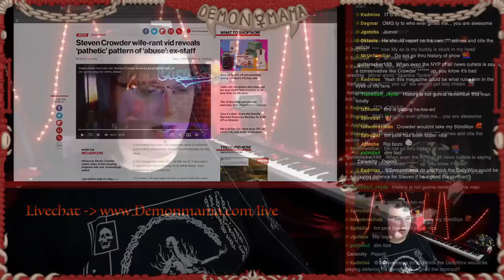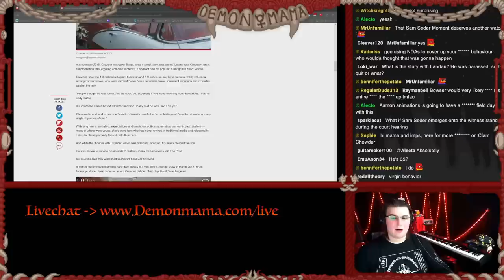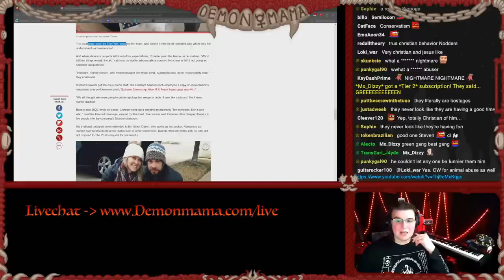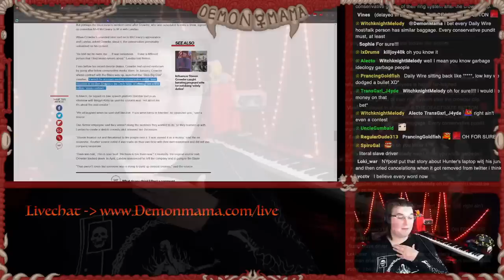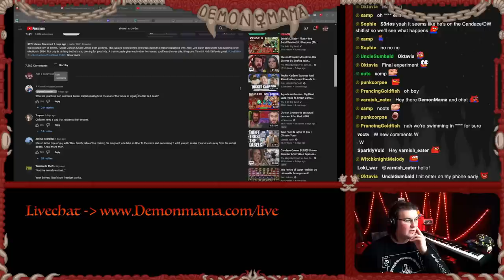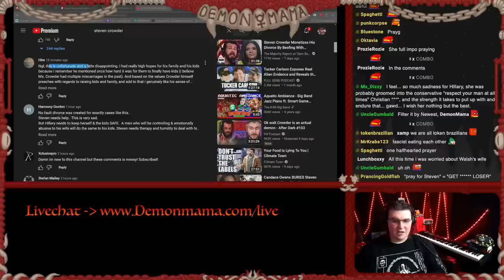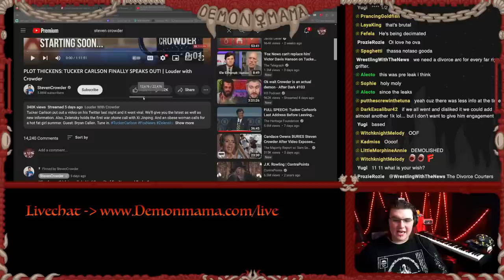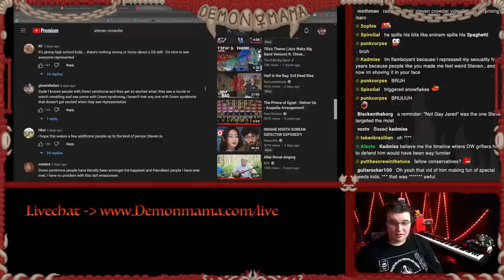Assault and Abuse - NEW Allegations Against Steven Crowder